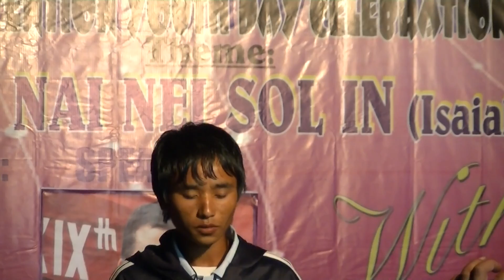KBC Gambih No.2 Idol conts..., Gl.Haosei Doungel